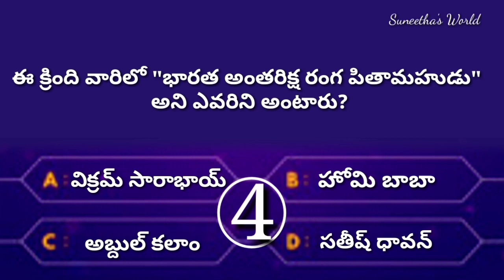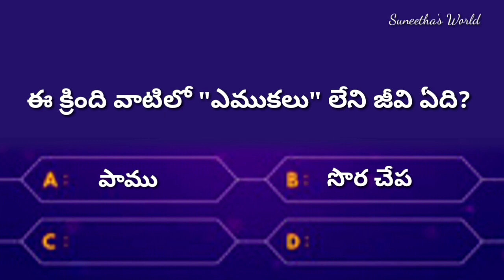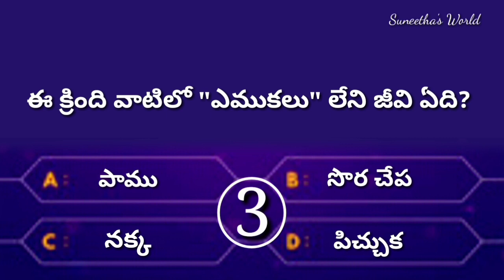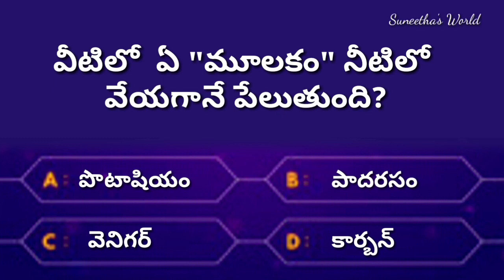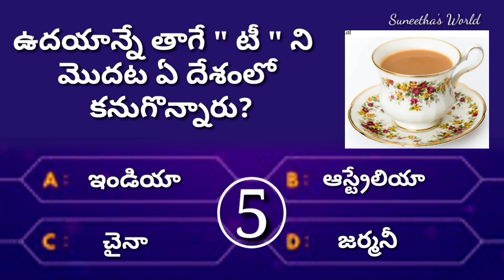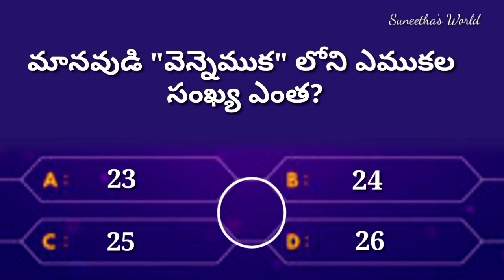Interesting questions in Telugu/unknown facts/Telugu Quiz/Suneetha's World/Telugu General knowledge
ప్రియమైన మిత్రులందరికీ నమస్కారం.  Suneetha's World  అనే యూట్యూబ్ ఛానెల్ కు స్వాగతం. ఈ ఛానల్ లో ఆసక్తికరమైన ప్రశ్నలు మరియు సమాధానాలు, General knowledge గురించి వీడియోలు చేయటం జరుగుతుంది.

gk question and answers in telugu 2021
Suneetha's World

unknown facts
gk question
gk tricks
gk today current affairs
gk gs
gk creation
interesting questions in ias interview
interesting questions in hindi
interesting questions in english
interesting questions in kannada
interesting questions in telugu episode 1
interesting questions in odia
interesting questions in urdu
interesting questions in interview
telugu interesting facts
telugu interesting facts and mysteries
telugu interesting facts latest
telugu interesting facts videos
telugu interesting facts shorts
telugu interesting facts stories
telugu interesting facts new